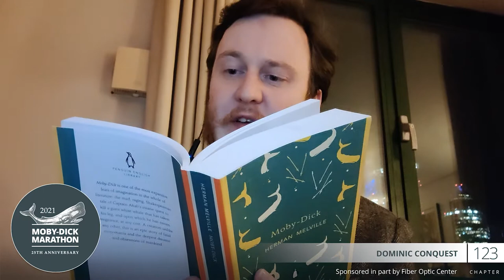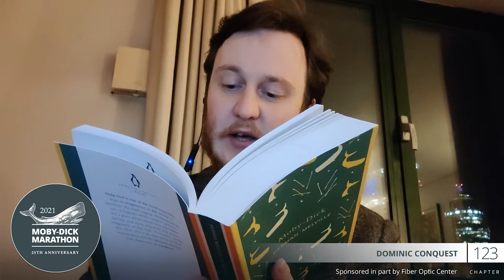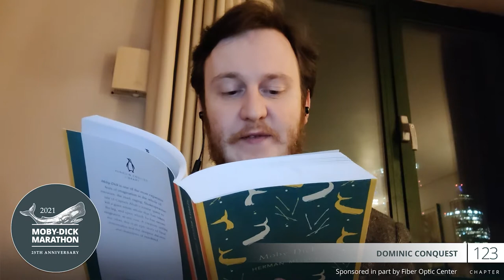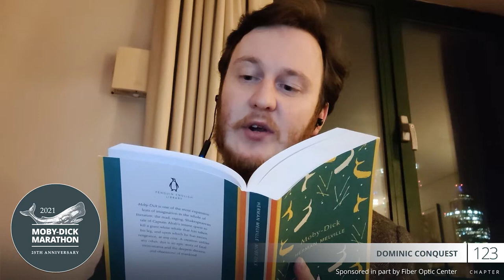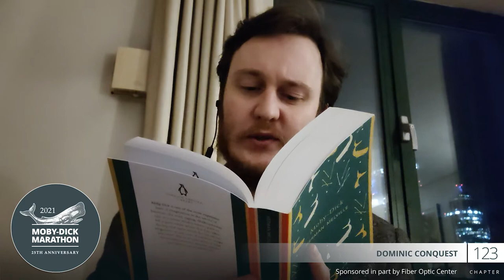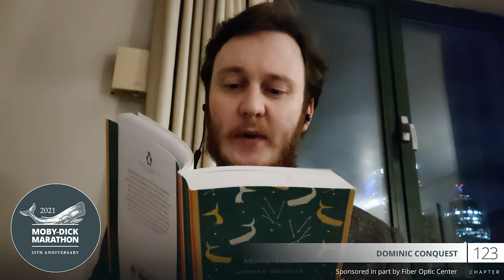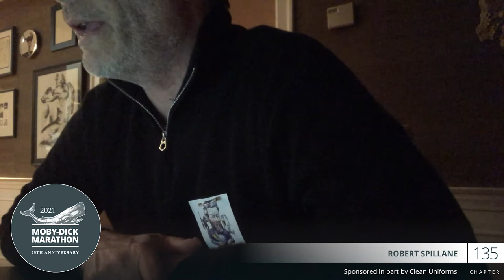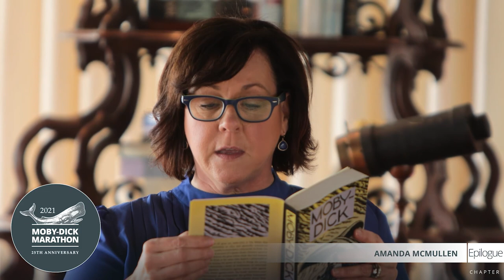Chapter 122 to Epilouge